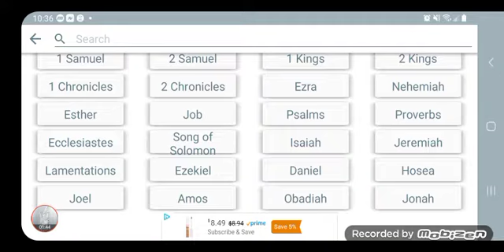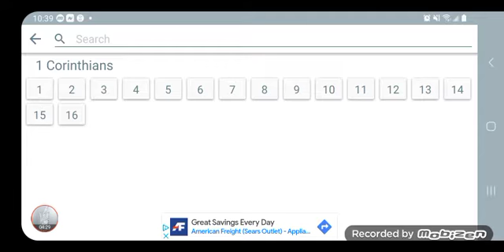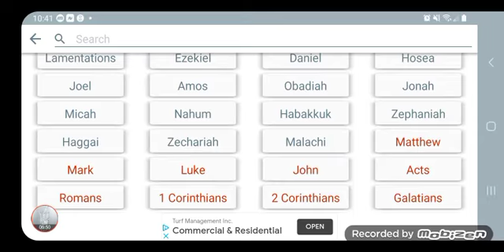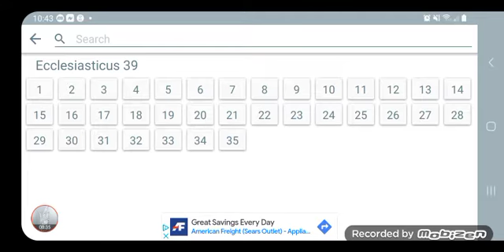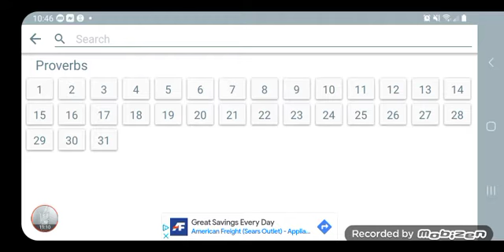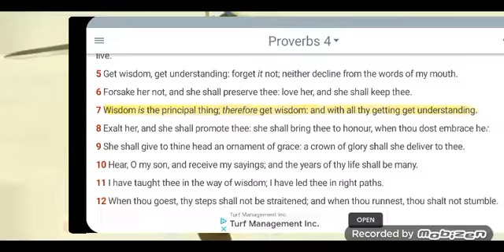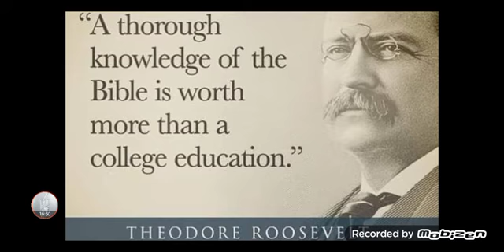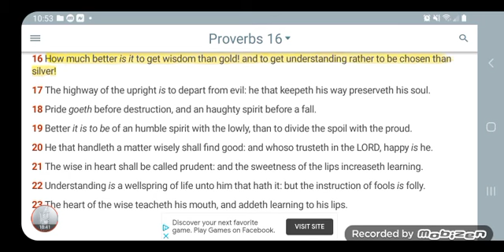The WISDOM of this WORLD is FOOLISHNESS with GOD